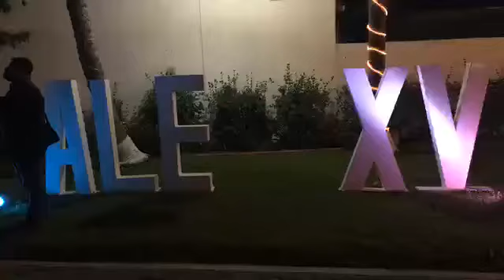ALE XV Pinotepa Naciona1